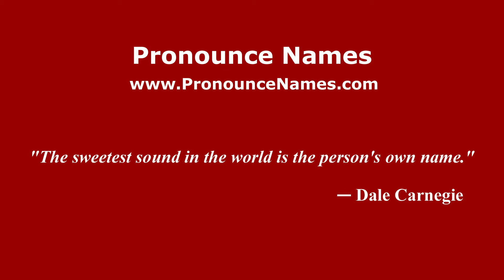How to pronounce Wraysbury (English/UK) - PronounceNames.com